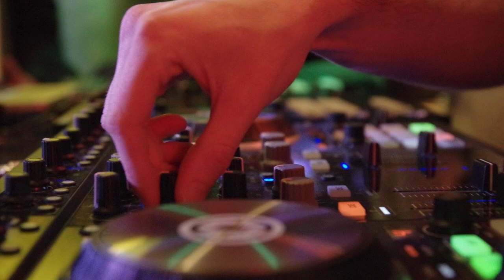1.intro- JAVA JAM SESSION 10 ans JAVA POP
Cette vidéo traite de intro Java Jam 10 ans